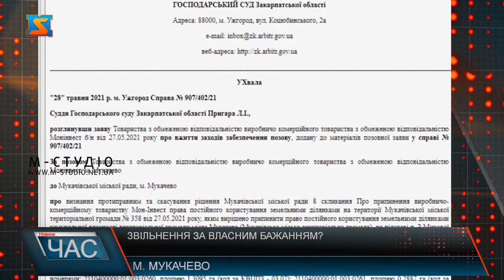Звільнення у ЦНАПі. Добровільно-примусово?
Працівника ЦНАПу у Мукачеві, який наклав заборону на вчинення реєстраційних дій із земельною ділянкою у Росвигові було звільнено. І знову про скандальне рішення сесії Мукачівської міськради про незаконне припинення права постійного користування земельними ділянками ТОВ «Мон-Інвест» у мікрорайоні «Росвигово», з метою подальшого облаштування території під парк.Вже наступного дня після сесії, 28 травня,  набула законної сили Ухвала Господарського суду Закарпатської області, відповідно до розгляду заяви ТОВ «Мон-Інвест» про вжиття заходів забезпечення позову. Після появи судового рішення в системі, представник товариства звернувся у Центр надання адмінпослуг міста Мукачева із заявою про накладення заборони на вчинення реєстраційних дій із вищезгаданою земельною ділянкою на час розгляду справи. За інформацією з надійних джерел, того ж дня адміністратор, державний реєстратор відділу Мукачівського ЦНАПу, що наклав відповідну заборону, звільнився за власним бажанням. Співпадіння, чи усунення з посади під тиском, за виконання функціональних обов’язків, які є незручними для мукачівської влади? Варто підкреслити, накласти заборону на вчинення реєстраційних дій із земельної ділянкою міг будь-який інший адміністратор у будь-якому іншому ЦНАПі. Чоловік своє звільнення підтвердив, але коментувати ситуацію відмовився.